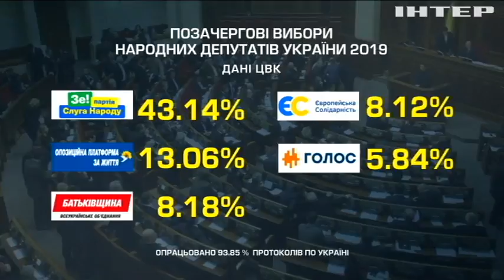ЦВК завершує опрацьовувати електронні протоколи